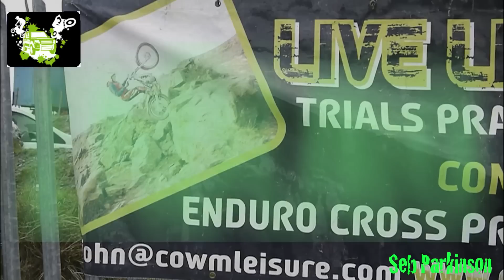COWM LEISURE - ENDURO PRACTICE - OFFICIAL VIRAL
We have a brand new Enduro track at Cowm Leisure, Whitworth.

£25.00 Per Person, Per Bike.

Open once a month throughout 2012 and if successful; will be continued throughout 2013 and beyond.

Dates:
SUNDAY APRIL 22ND
SUNDAY MAY 13TH
SUNDAY JUNE 17TH
SUNDAY OCTOBER 14th (TBC)
SUNDAY NOVEMBER 11TH
SUNDAY DECEMBER 09TH

In severe weather conditions, please contact John Whittle on 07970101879 to confirm the Quarry is open.

Other events at the Quarry include: 4x4 Play Days, Trials Events and more.

Music is Fat Boy Slim - Right Here, Right Now.